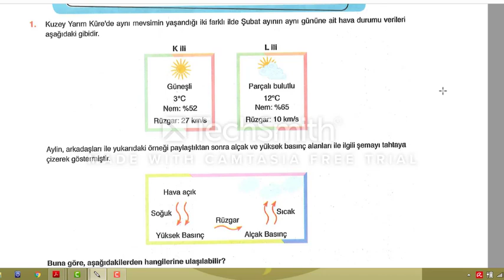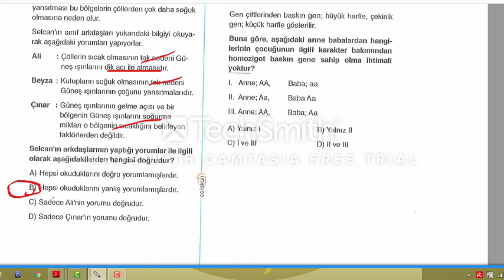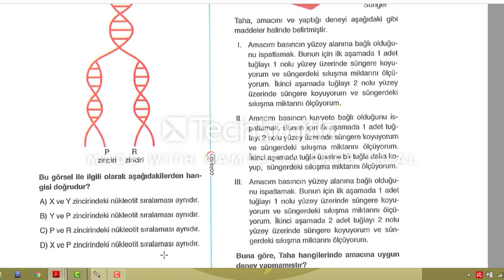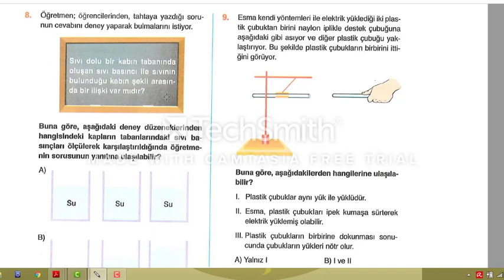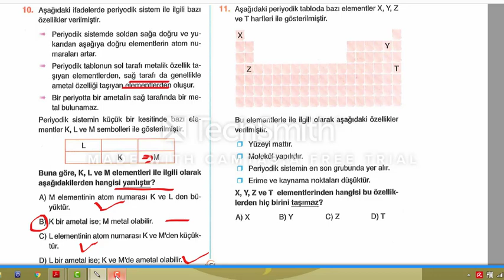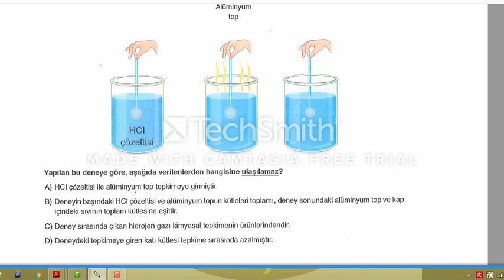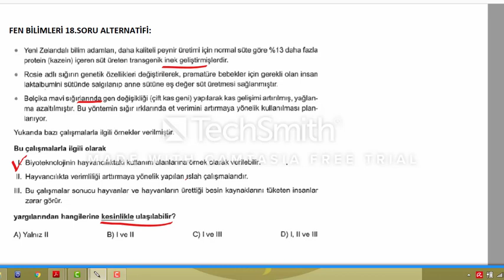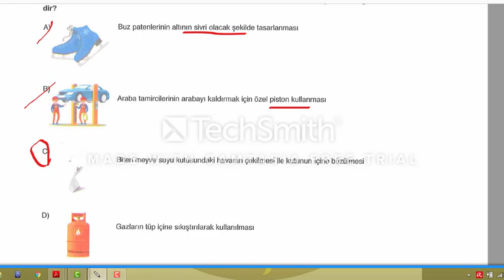8 Sınıf Fen Bilimleri Çalışkan Deneme 1 Soru Çözümleri